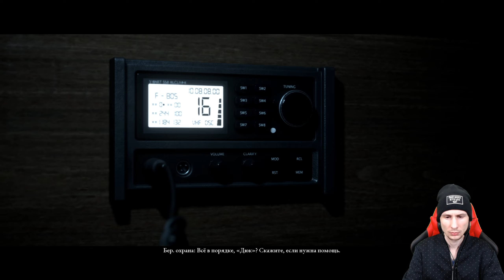The Dark Pictures Anthology: Man of Medan ➤ Страшные истории #3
Страшные истории. Прохождение The Dark Pictures Anthology: Man of Medan (Антология тёмных картинок: Человек из Медана) на русском.

Больше прохождений на канале в разделе Плейлисты.

👋😀Привет, меня зовут Павел Лобастов и я автор канала Lobastov Play. Тут ты увидишь отличные прохождения игр! Видео я выкладываю каждый вторник, четверг и субботу в 12:00 по мск, а каждый месяц начинаю проходить новую игру. Для удобства сделал плейлисты с прохождениями.

🚀Выпуск 3. Прохождение игры The Dark Pictures Anthology: Man of Medan. Об игре The Dark Pictures Anthology: Man of Medan (с англ. — «Антология темных картинок: Человек из Медана») — компьютерная игра в жанрах интерактивного фильма и survival horror. Сюжет игры вдохновлён городской легендой о корабле-призраке Ourang Medan («Человек из Медана») и повествует историю группы людей, случайно оказавшейся на подобном корабле. Это первая из восьми игр серии The Dark Pictures Anthology. Все последующие семь игр этой антологии продолжат линию хоррор-игр, а также будут уникальны сюжетно, не пересекаясь историями между собой. Это полное прохождение Man of Medan на русском языке (русская озвучка).